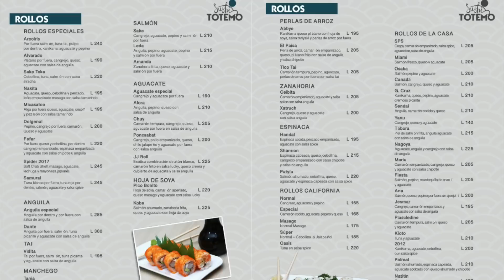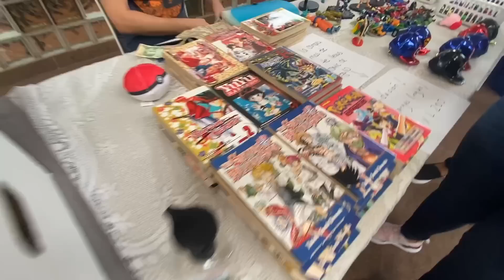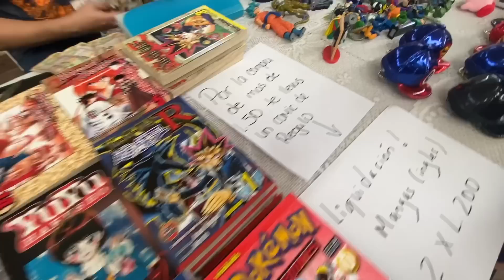Probé tallarines japoneses en Honduras | Ramen y más en Sushi Totemo 😳🇯🇵🍜🇭🇳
Fui a Sushi Totemo, un restaurante japonés con sucursales en muchas ciudades de Honduras. Con unos amigos hondureños, probamos sushi, wasabi, encurtido de jengibre, sopa japonesa, sake, ramen, yakisoba, udon, y pad thai. Cómo son los tallarines japoneses en Honduras? Juntos exploraremos.

Sushi Totemo tiene sucursales en la Ceiba, San Pedro Sula, Choluteca, y Siguatepeque. Para contactarlos: